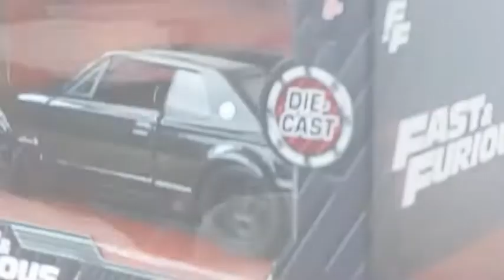FAST & FURIOUS COLLECTION NISSAN SKYLINE 2000 DI BRIAN JADA TOYS 6^USCITA EDICOLA TV SORRISI CANZONI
Ciao a tutti A chi è che non piace il film fast and furious? ora potete trovare in edicola tutti i modellini del film, marcati jada Toys e scala 1/32! Questa è la sesta uscita la Nissan Skyline 2000 GT-R di Brian O'Conner😍 vi aspetto alla prossima uscita 😉